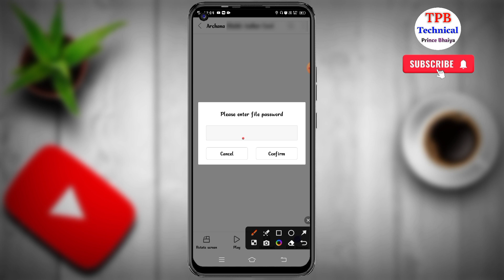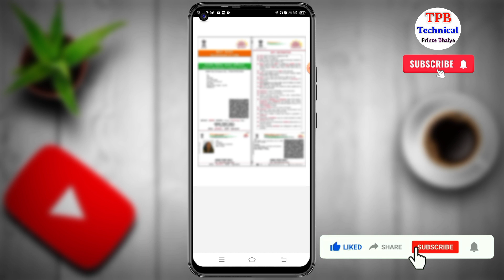aadhar card download password kya dale | aadhar card password kya hota hai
Dosto Is video me maine aapko bataya hai aadhar card download hone ke bad open kaise kare password kya dale

Your Queries -

aadhar card open karne ka password kya hota hai
aadhar card open karne ke liye password
aadhar card nahin khul raha hai

aadhar card download karne ke bad password kya dale
aadhar card download password incorrect